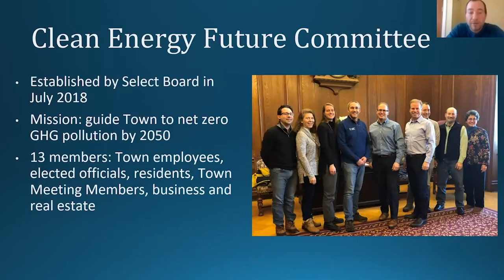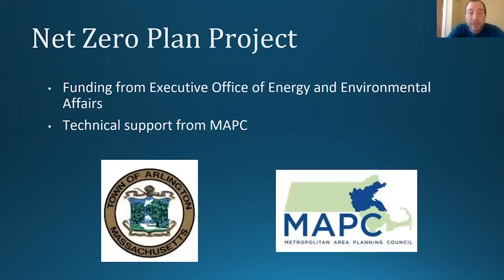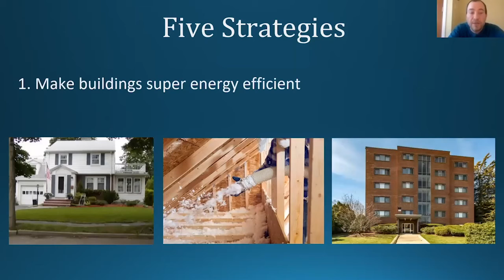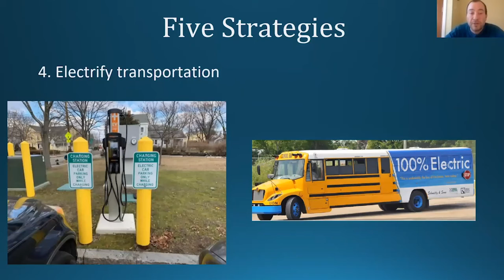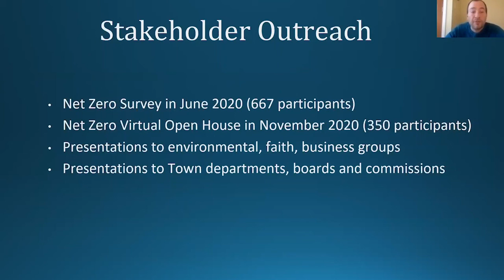Clean Energy Future Committee: Report to 2021 Town Meeting